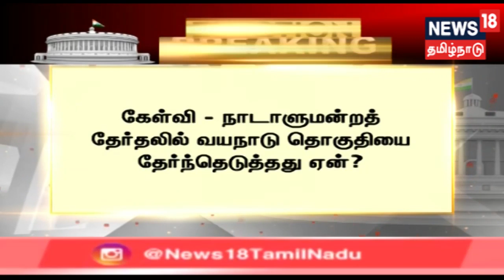Elections 2019: கேரளா வயநாடு தொகுதியை தேர்ந்தெடுத்தது ஏன்? என்பது குறித்து ராகுல் விளக்கம்